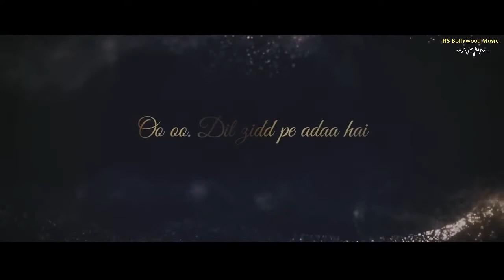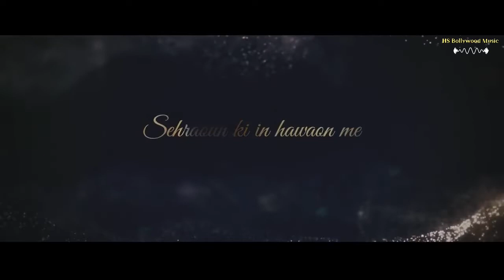Late Night Mashup 2022 Hs Bollywood Music |Darshan Raval | Atif Aslam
Late Night Mashup Hs Bollywood Music |Darshan Raval | Atif Aslam. viral bollywood song,

1 new song hindi,
1 new song 2022,
1 new
new song 52 gaj ka daman,
new song 52
new song 9xm,
9 new song 2022,
9 new song bhojpuri,
9 new song gane,